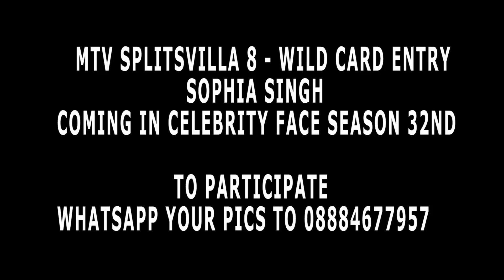MTV Splitsvilla 8 Sophia Singh Coming in Celebrity Face Season 32nd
To Participate - WhatsApp Your Photos to 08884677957
or Send your pics on Celebrity Face Facebook Page